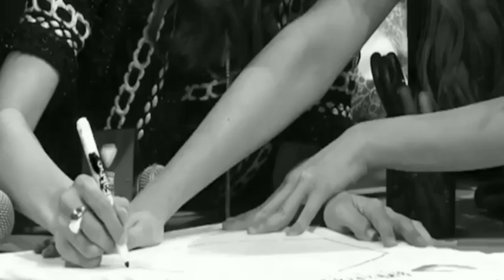[Moments #3] Nene x Curley Gao - They Don’t Know About Us